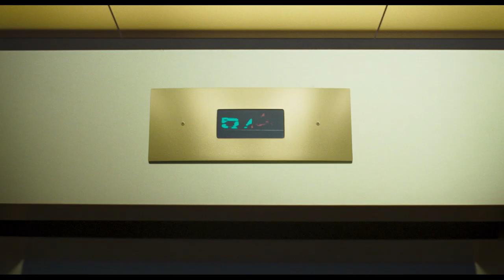Space Jam: A New Legacy - Trailer 1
Welcome to the Jam!  NBA champion and global icon LeBron James goes on an epic adventure alongside timeless Tune Bugs Bunny with the animated/live-action event “Space Jam: A New Legacy,” from director Malcolm D. Lee and an innovative filmmaking team including Ryan Coogler and Maverick Carter.  This transformational journey is a manic mashup of two worlds that reveals just how far some parents will go to connect with their kids. When LeBron and his young son Dom are trapped in a digital space by a rogue A.I., LeBron must get them home safe by leading Bugs, Lola Bunny and the whole gang of notoriously undisciplined Looney Tunes to victory over the A.I.’s digitized champions on the court: a powered-up roster of professional basketball stars as you’ve never seen them before.  It’s Tunes versus Goons in the highest-stakes challenge of his life, that will redefine LeBron’s bond with his son and shine a light on the power of being yourself. The ready-for-action Tunes destroy convention, supercharge their unique talents and surprise even “King” James by playing the game their own way.

James stars alongside Oscar nominee Don Cheadle (the “Avengers” films, “Hotel Rwanda”), Khris Davis (“Judas and the Black Messiah,” TV’s “Atlanta”), Sonequa Martin-Green (TV’s “The Walking Dead,” “Star Trek: Discovery”), newcomer Cedric Joe, Jeff Bergman (“Looney Tunes Cartoons”) and Eric Bauza (“Looney Tunes Cartoons”).

Lee (“Girls Trip,” “Night School”) directs from a screenplay by Juel Taylor & Tony Rettenmaier & Keenan Coogler & Terence Nance.  The film’s producers are Ryan Coogler, LeBron James, Maverick Carter and Duncan Henderson, and the executive producers are Sev Ohanian, Zinzi Coogler, Allison Abbate, Jesse Ehrman, Jamal Henderson, Spencer Beighley, Justin Lin, Terence Nance and Ivan Reitman.

The director’s behind-the-scenes creative team includes director of photography Salvatore Totino (“Spider-Man: Homecoming”), animation producer Troy Nethercott (“Wonder Park”), production designers Kevin Ishioka (“The Mule”), Akin McKenzie (Netflix’s “When They See Us”) and Clint Wallace (upcoming “Eternals”), editor Bob Ducsay (“Godzilla: King of the Monsters,” “Star Wars Episode VIII – The Last Jedi”) and costume designer Melissa Bruning (“Rampage,” “War for the Planet of the Apes”).  The music is by Kris Bowers (“Greenbook,” Netflix’s “Bridgerton”).

Warner Bros. Pictures Presents a Proximity/The SpringHill Company Production, a Malcolm D. Lee Film, “Space Jam: A New Legacy.”  The film will be distributed worldwide by Warner Bros. Pictures.  It will be released in theaters beginning 14 July 2021.